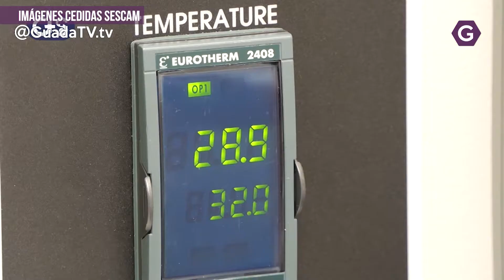El Hospital de Guadalajara cuenta con un equipo capaz de procesar más de mil test diarios